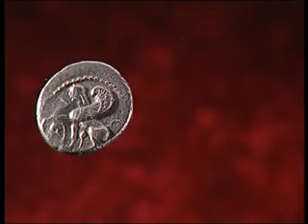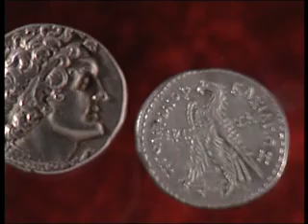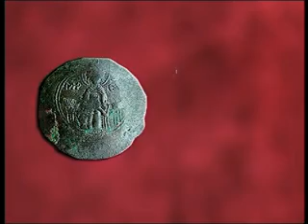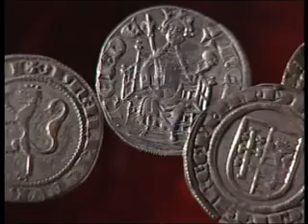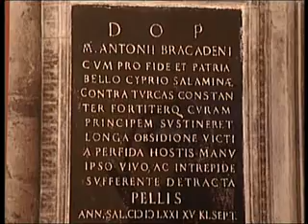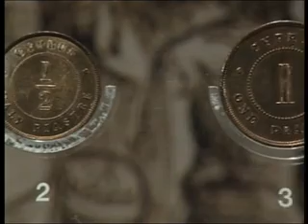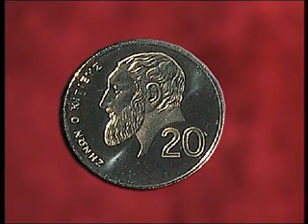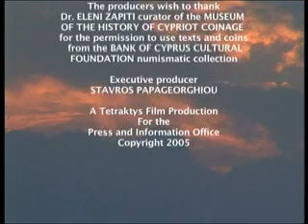History of Cyprus trough coins.avi